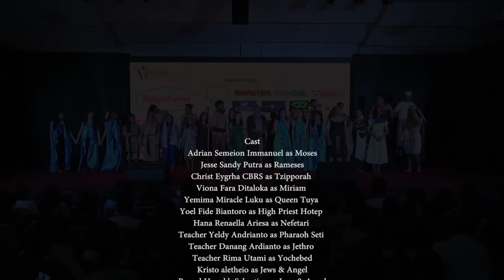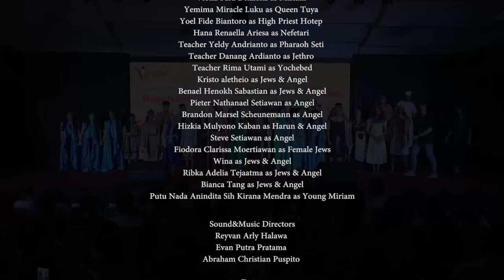SHS : The Prince Of Egypt Drama Grade 11 Production 2022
Charis High School once again presents ‘The Prince of Egypt’, an adaptation of a Broadway Musical Drama- a venture to ancient Egypt to hear the story of a young man named Moses who was raised to be the true leader of his people. Leaving his privileged life in the Egyptian Palace, he descended into the dark episode of struggles in answering God’s calling and found his ultimate destiny, leading the children of Israel out of bondage into the Promised Land. The entire long story of Moses is presented in a short musical stage performance brought together by the 11th graders of Charis Senior High School with the support of related parties.